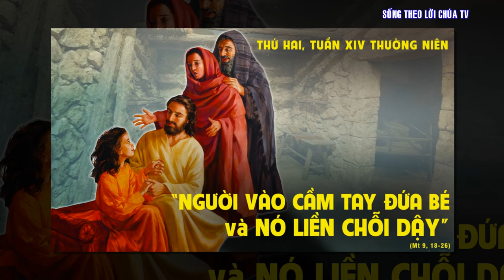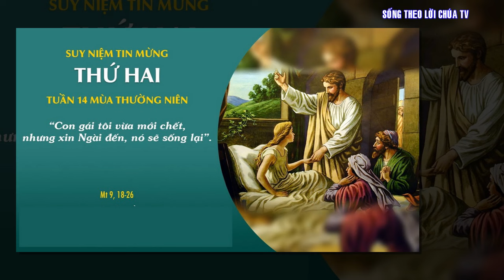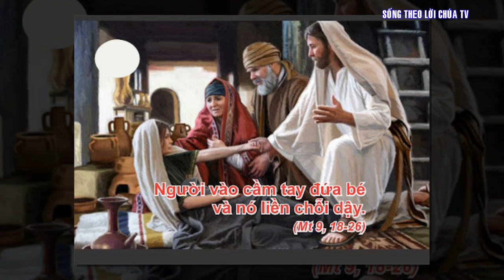LỜI CHÚA NGÀY 8 - 7 THỨ 2 TUẦN 14 THƯỜNG NIÊN - PM CAO HUY HOÀNG, ĐỨC TRỌNG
ĐƯỜNG HY VỌNG
Sáng tác: PM. Cao Huy Hoàng (Nha Trang 1978)
Trình bày: Ban Hợp Xướng Trùng Dương

Pk1. Đường ta đi là con đường đau khổ. Đường đau khổ là đường tới vinh quang. Đường ta đi bước theo Đường Thập Tự: Sống cho đời, chết cho mọi người.
Đường ta đi từ chân trời im lặng. Đường im lặng là đường tới thiên cung. Đường ta đi đắng cay còn nghìn trùng. Bước kiêu hùng, nhịp bước lên đường

ĐK. Bạn ơi bước rộn ràng rộn ràng, lời ca vang trên đường, ta bước qua muôn ngàn nỗi đau thương.
Bạn ơi, Chúa đồng hành đồng hành, dìu ta đi trên đường, đường đau khổ là đường đưa tới vinh quang

Pk2. Đường ta đi đầy muôn lời chê cười. Lời chê cười là lời lắm thương yêu. Đường ta đi đến quê trời rạng ngời. Chốn cao vời, chốn xa cuộc đời.
Đường ta đi đầy muôn lời lăng mạ, lời vu vạ lời gian trá điêu ngoa. Đường ta đi cứ theo Lời Thật Thà. Chúa chính là Đường chúng ta đi.

Pk3. Đường ta đi là con Đường Hy Vọng. Đường Hy Vọng là Đường Chúa Giê-su. Đường hân hoan giữa đêm dài mịt mù, Chúa với ta sống trong ngục tù.
Đường ta đi là con Đường Hy Vọng. Đường Hy Vọng là đường Sống Tin Yêu. Đường hy sinh đắng cay dù còn nhiều. Hãy Hy Vọng nhịp bước lên đường.